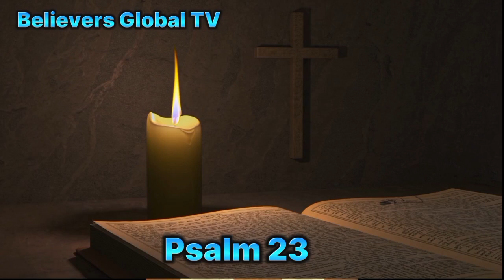OUR DAILY BREAD BY APOSTLE JOSHUA SELMAN (YOU NEED MONEY TO FUND KINGDOM PROJECTS)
Joshua Selman
Joshua Selman
Joshua Selman
Joshua Selman
Joshua Selman
Joshua Selman
Joshua Selman
Joshua Selman
Joshua Selman
Joshua Selman
Joshua Selman
Joshua Selman
Selman
Selman
Selman
Selman
Selman
Selman
Selman
Selman
Koinonia global
Koinonia global
Koinonia global
Koinonia global
Koinonia global
Koinonia global
Koinonia global
Koinonia global
Koinonia global
Koinonia global
Koinonia global
Koinonia
Koinonia
Koinonia
Koinonia
Koinonia
Koinonia
Koinonia
Koinonia
Koinonia
Koinonia
Koinonia